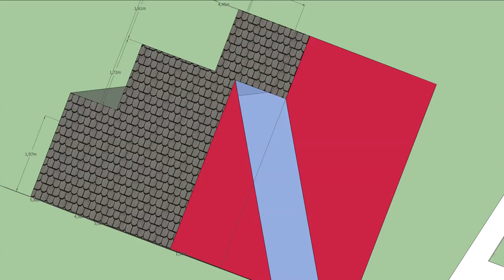Animación de Pieza de Alicía Fernández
Animación de Pieza con Sketch Up. Dibujo Técnico 2º Bachillerato